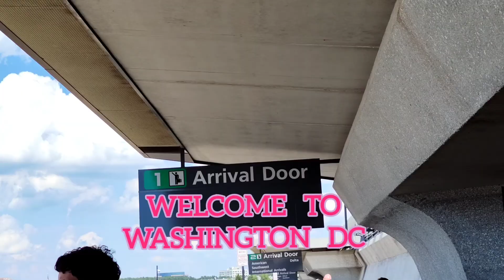part1|trip to Washington DC|White House|Family vacation.Dallas airport